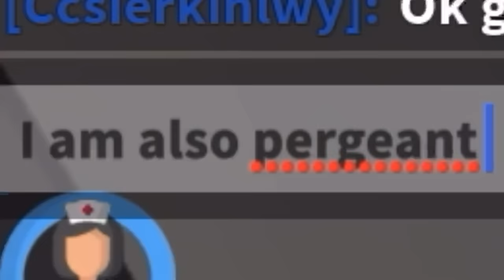Roblox maple hospital roleplay...